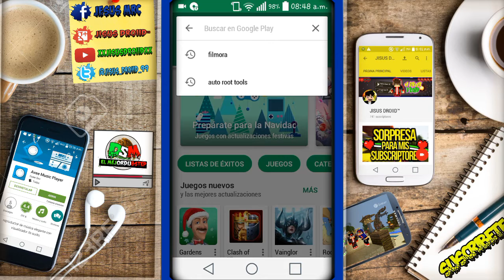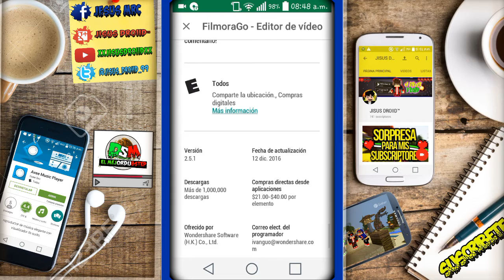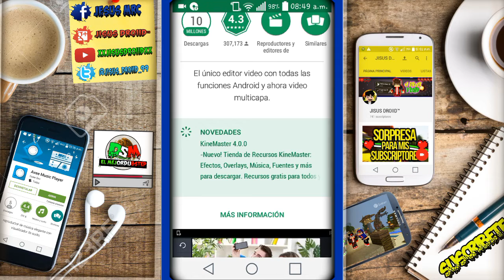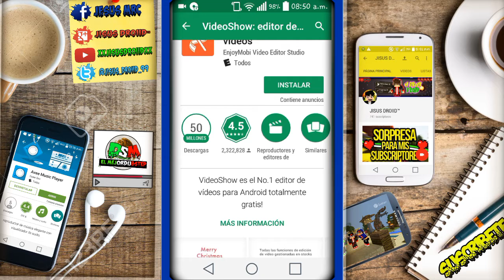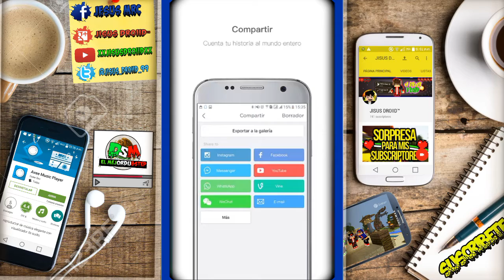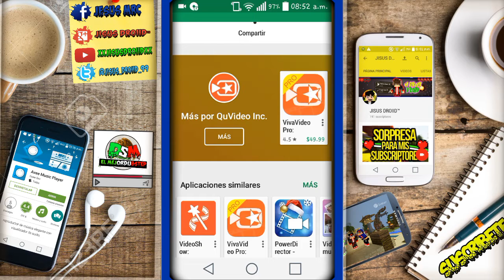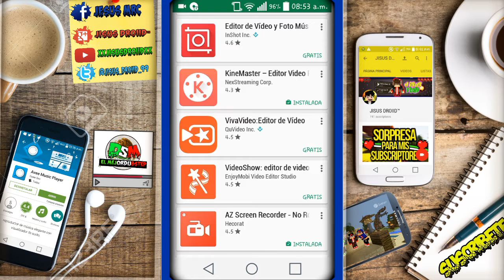¿Con Que Apps Grabo y edito?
Hoy volvemos con un video tutorial explicando con que apps grabo y con que edito ❤

-Vine: (no tengo) joven
-Instagram: (mas de rato lo pongo)
-FaceBook (Perfil):
-FaceBook (Pagina):
-Google+:
-Mi App:
-Hangoust:
Preguntas Frecuentes

-Me llamo Jisus y mi Padre es Goku. Jaja no es cierto me llamo Jesus Manuel .

*¿Cual es tu mejor video?☑

-Por el momento no lo tengo

*¿Porque no haces las intros?🔻🔺

-No he tenido tiempo por cuestiones escolares en la prepa andar para aya y para aca es dificil y se me dificulta el tiempo..

*¿Como puedo grabar contigo?🔱

-Simplemente comentame en mi twitter por (MD) y si puedo te contestare luego luego ...

*¿Tus videos estan desordenados?🔗

-Si eso si lo se tan pronto como puedo hare nuevas listas de reproduccion para que puedas verlos sin problemas.

-Simplemente si es en (MCPE) o (MCPC):

-Mi nametags son los siguientes:🔵

-(MCPE) : JISUSDROIID (mayusculas)
-(MCPC): JISUSCRISE (mayusculas)

*¿Cada Cuanto Hago Directo?💯

-Cada semana si puedo uno o dos por semana sin falta.

*¿A que hora haces los directos?🕙🕥🕚

-Simpre los hago a las 7:00 pm (Mexico) o 7:20 (Mexico) o talvez a las 1:00 pm.

*¿Tengo Skype?✖

-Por el momentos si pero no tengo la app asi que si quieres llamada conmigo seria por Hangoust.

*¿Nunca Dices Groserias?✔

-De vez en cuando si Pero es cuando me hacen enojar y me encanta a veces hacerlos entender sus errores.

-La unica y la mejor Soartex Fanver.

*¿Tienes Novia? 👰😻💏❤

-Por el momento no nwn. Si se me da la oportunidad si, pero primero son mis estudios. ✏📕✒📚

*¿Porque tu Canal se llama JisusDroiid?✋

-Porque Jisus viene por mi nombre Jesus por mi apodo y Droiid porque siempre acostumbro a grabar en Android.

*¿Porque no respondo mensajes por Twitter?😒

-Porque a veces estoy trabajando o haciendo labores en la casa de mis padres porque es mi responsabilidad.

-Soy de Mexico perros a huevo pais mejor de todos #3 🇮🇹

Mejores Amigos

-Lalo Racer 🚗
-MonsterDroiid 😎🍔
-Vegetta777 🐐🐎
-Willyrex 😜
-Yisus 🔗
-LuisEnd 🗿
-Coke ❤❤❤
-DadeniStyber 💏😻
-ChuliaCraft😋
-Oswa09🔱
-smallTROTUMAN🐢
-SariDraw❤👈
-Killex 🔗
-Tige ❤
-Pepetro 😎
-Dino 🐍
-RichardPlay 🎮

FIN(el humano)